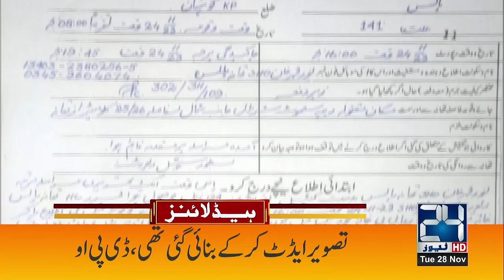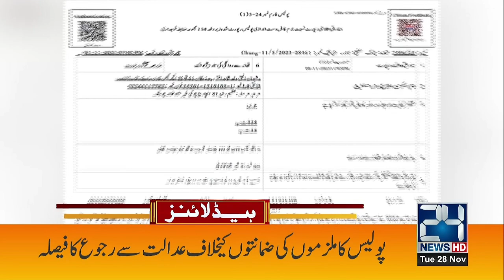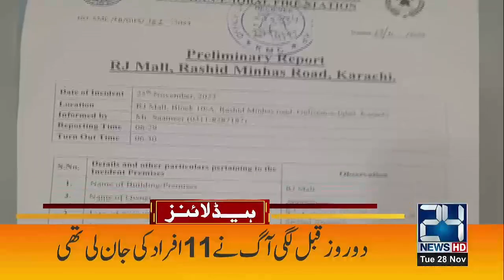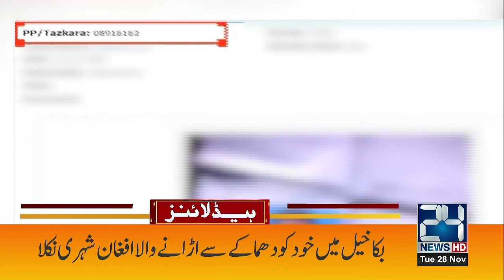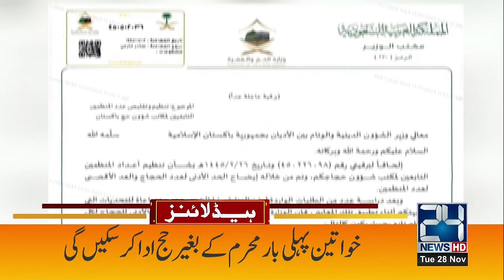Sad News | 3am News Headlines | 28 Nov 2023 | 24 News HD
24 News HD Is One Of The Leading News Channels Of Pakistan Bringing You The Latest Current Affairs From Pakistan And Around The World.  Live National Assembly ,Senate Session And Current Affairs.